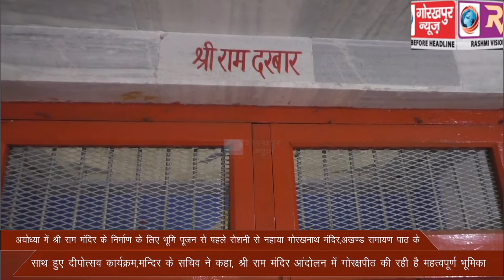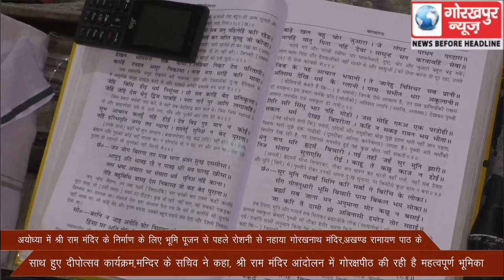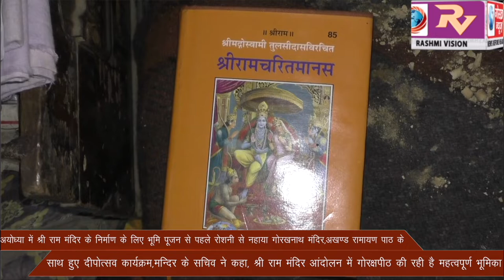अयोध्या में श्री राम मंदिर के निर्माण के लिए भूमि पूजन से पहले रोशनी से नहाया गोरखनाथ मंदिर,अखण्ड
अयोध्या में श्री राम मंदिर के निर्माण के लिए भूमि पूजन से पहले रोशनी से नहाया गोरखनाथ मंदिर,अखण्ड रामायण पाठ के साथ हुए दीपोत्सव कार्यक्रम,मन्दिर के सचिव ने कहा, श्री राम मंदिर आंदोलन में गोरक्षपीठ की रही है महत्वपूर्ण भूमिका